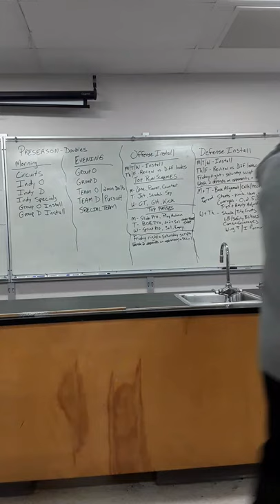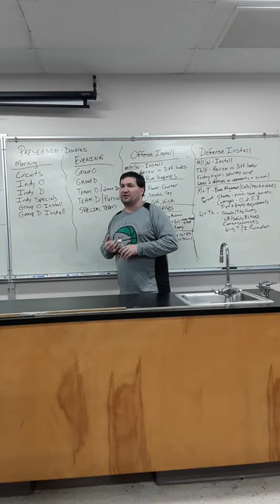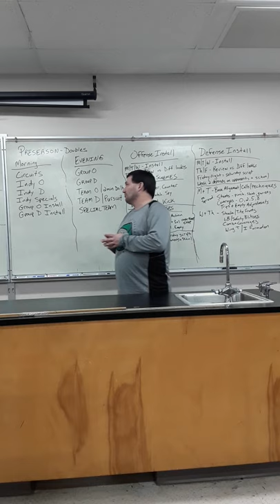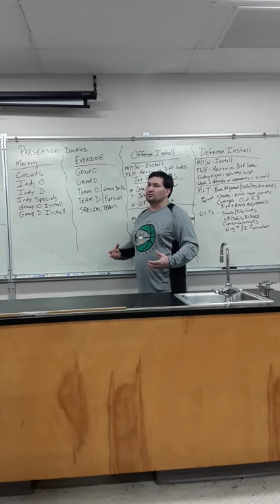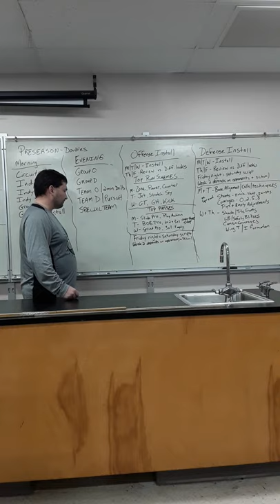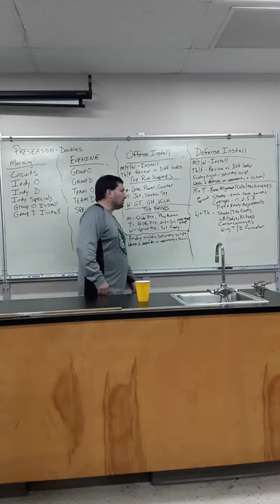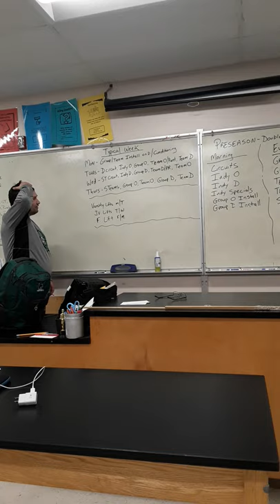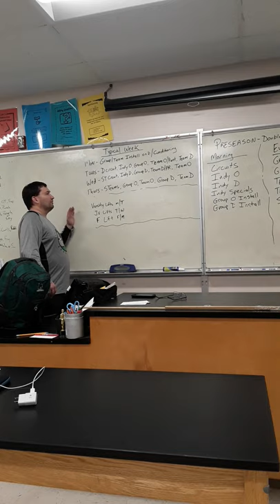Coaches corner with coach hath practice planning and install